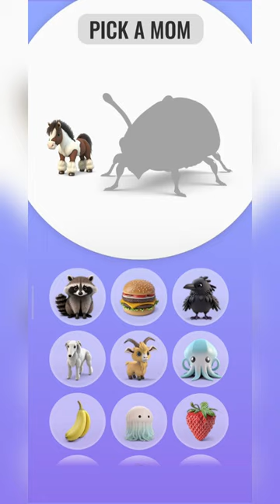Kombinasi horse X jelly fish menjadi JELLOTROT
Kombinasi horse/kuda X jelly fish menjadi JELLOTROT